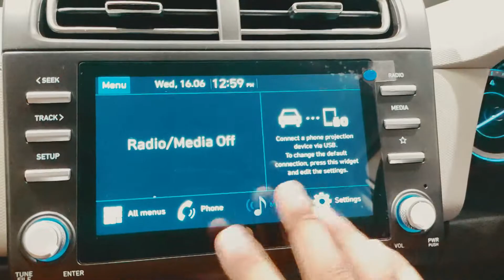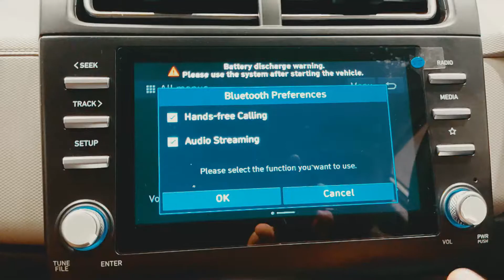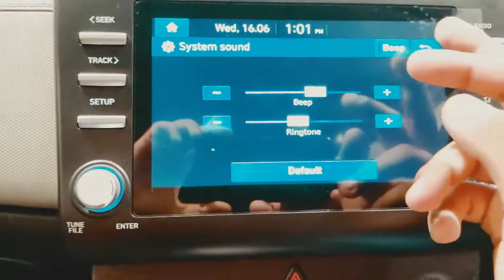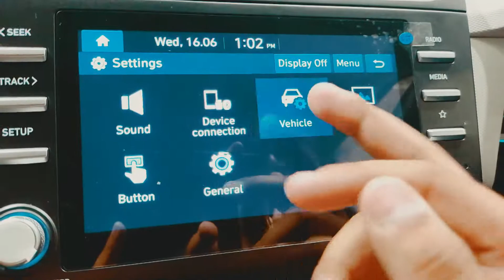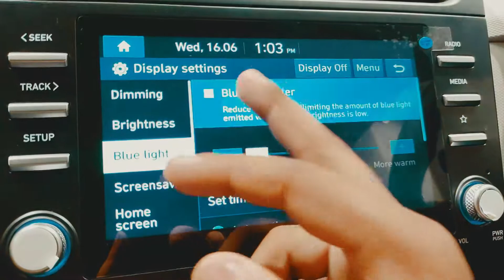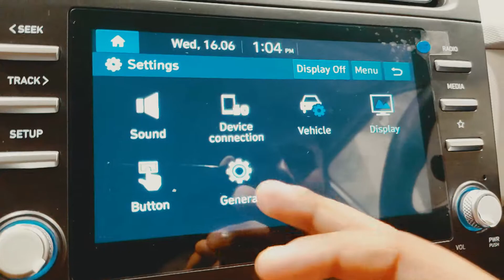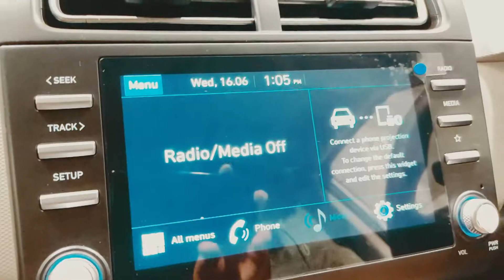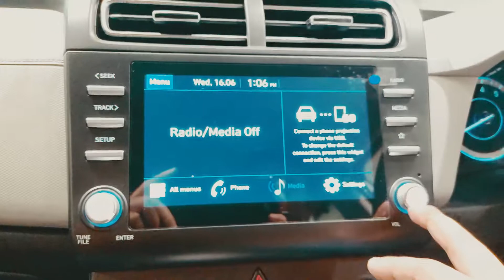Hyundai Creta S Infotainment system full tutorial (Android Auto & Apple Car play)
In this video everything is explained about infotainment system of Creta from connecting to bluetooth to android auto and all the setting and features explained in details.

Do comment and tell me what do you feel about the video.
Camera man credits :- Abhimanyu (Kazuri)